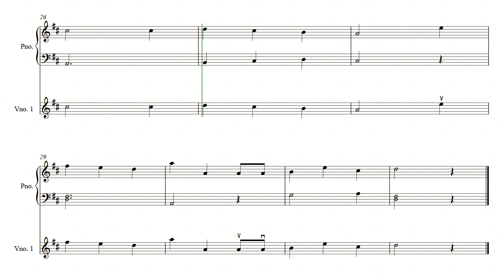We Wish You a Merry Christmas